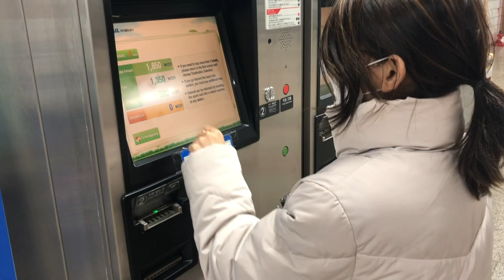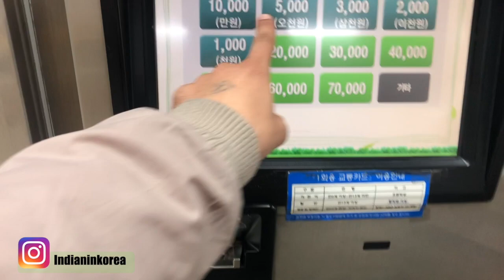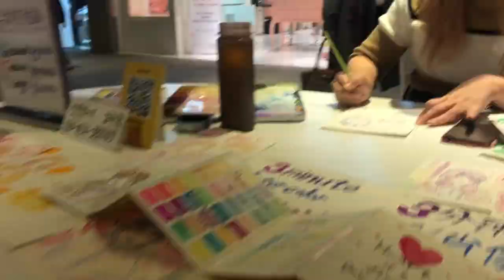Who Is This Indian Girl In South Korea? | Extrashots_2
Hello People,

Here is the Extrashot Part 2, of my recent vlog when I visited the biggest library of South Korea. If you haven'y watched the vlog yet please follow the link:

Like if you like the video, comment and let me know what are the different things you want to know about Indian In Korea, share my videos and support this channel.